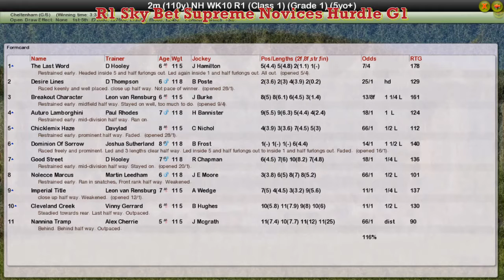NH WK10 R1 Sky Bet Supreme Novices Hurdle G1